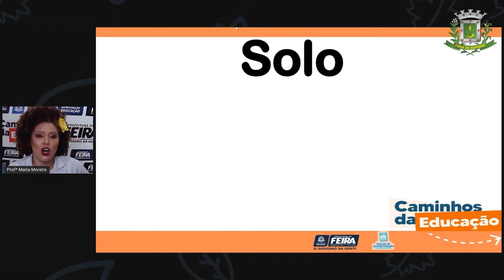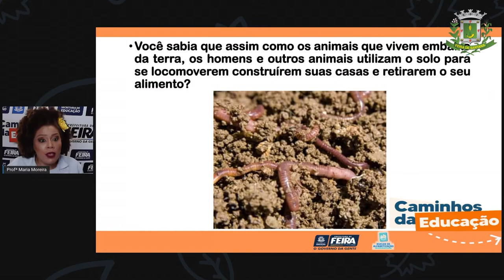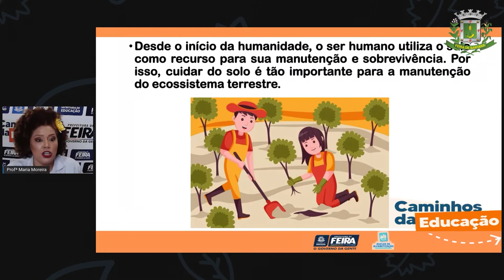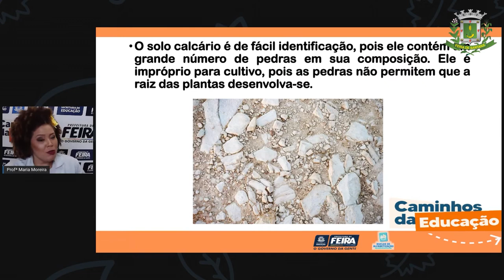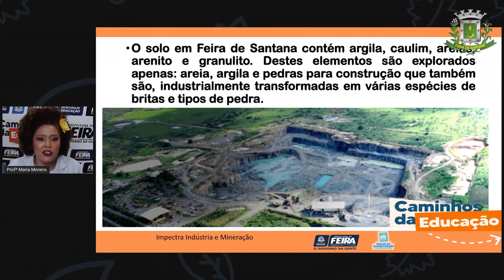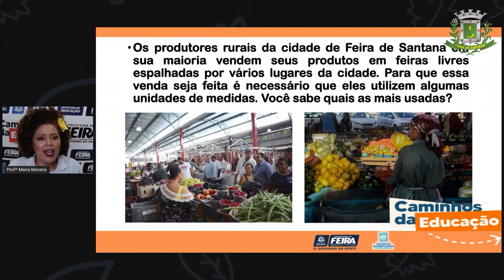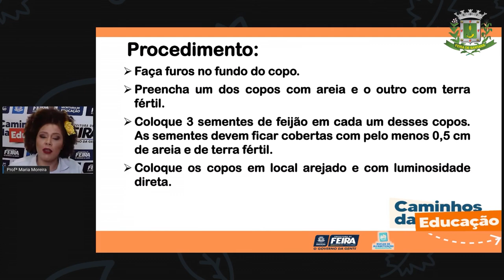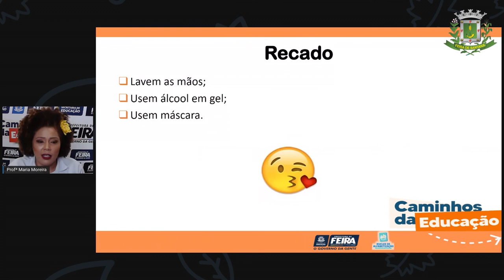3ºANO Aula 17 Profª Maria Moreira Matematica e C da Natureza Diferentes Tipo de Solo